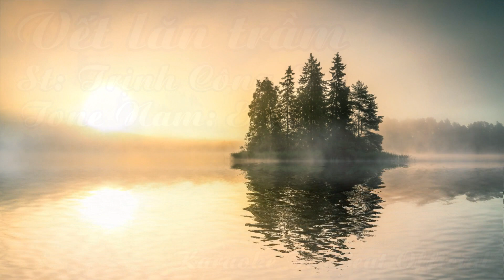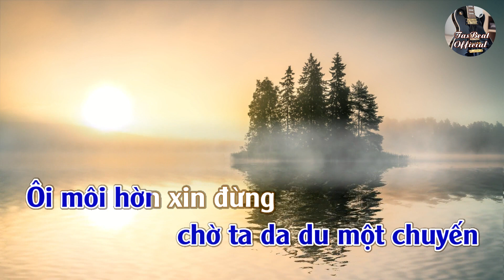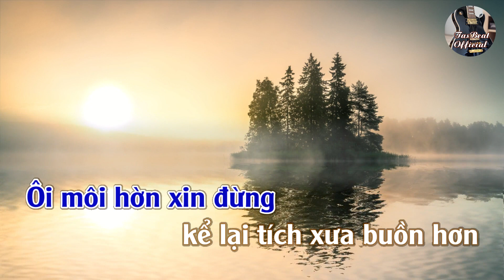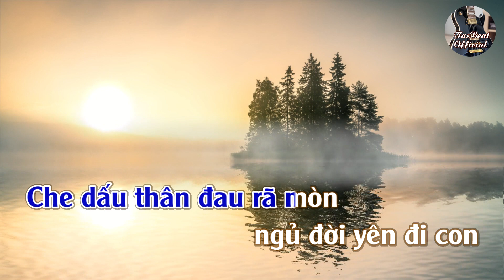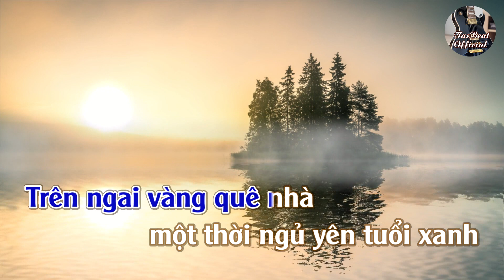Karaoke Vết Lăn Trầm Tone Nam | TAS BEAT